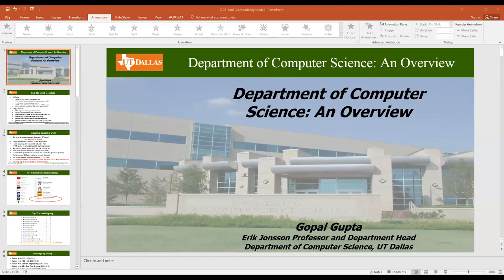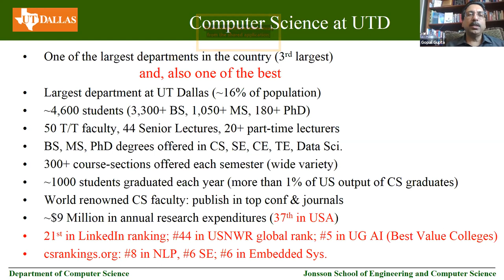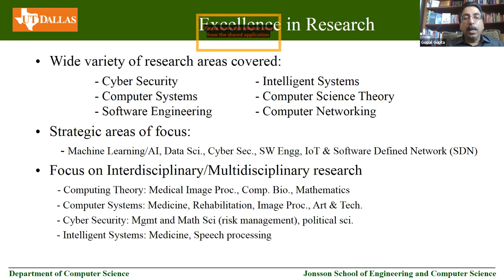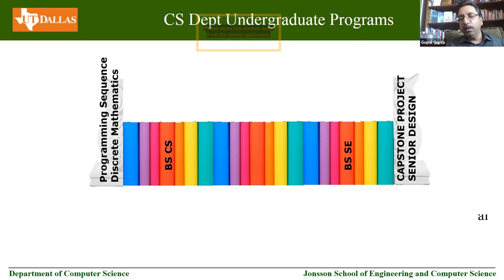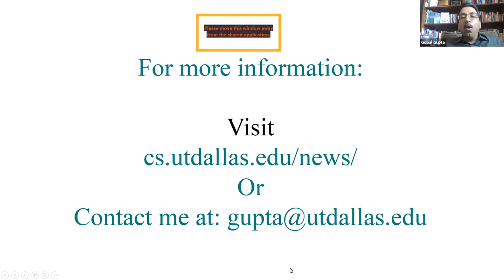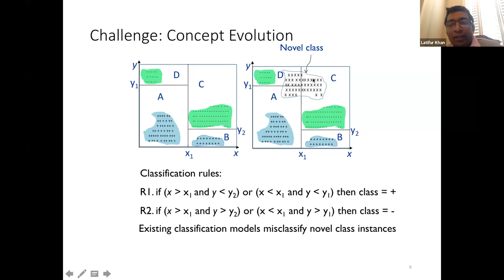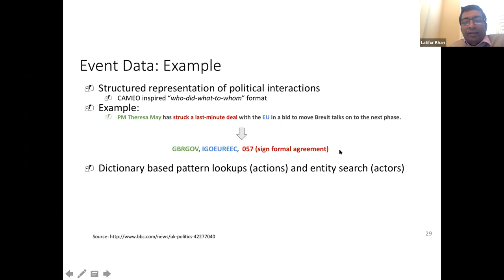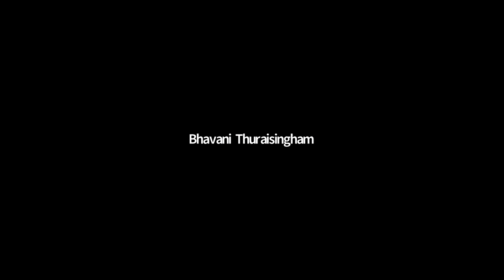Sponsor Session: Department of Computer Science at UT Dallas: An Overview Gopal Gupta UT, Dallas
0:03:17 [Talk: UT Dallas, Department of Computer Science: An Overview]
0:04:39 ECS and CS at UT Dallas
0:07:09 Computer Science at UTD
0:10:52 #21 Nationally in LinkedIn Ranking
0:12:37 Newest Faculty Additions
0:14:04 Excellence in Research
0:17:12 CS Accomplishments
0:19:22 CS Department Centers & Institutes
0:21:28 Cyber Security Research & Education at
0:23:38 Center for Applied AI
0:25:27 CS Dept Undergraduate Programs
0:29:16 Student Orgs & Events
0:30:23 MS SE Program
0:30:56 PhD program separate from MS
0:32:11 Largest Number of UTD CS Students Join Amazon and Facebook
0:32:51 Programming move this window and alifies to
0:33:00 UT Dallas Competitive Programming Team Qualifies to Compete in the 2020 ICPC World Finals in Moscow, Russia
0:34:04 UT Dallas CS and EPPS Researchers Receive NIH Grant for Project To Improve Location Information
0:34:29 Dr. Thuraisingham Elected Fellow of Two Technology Organizations
0:34:51 For more information:
0:35:43 Thank you
0:38:49 [Talk: Big Data Stream Analytics and Its Applications]
0:39:02 Data Streams
0:39:24 Data Stream Classification
0:42:07 Challenge: Infinite Length
0:42:10 Challenge: Concept Drift
0:44:20 Concept
Evolution
0:45:46 [Talk: Multistream Classification for Cyber Threat Data with Heterogeneous Doman Adaptation*]UT DALLAS
0:46:03 Motivations
0:48:18 Basic idea
0:48:47 [Talk: Towards Self-Adaptive Metric Learning On the Fly]
0:49:06 Metric Learning
0:49:56 OAHU: Adaptive Bound Triplet Loss
0:50:45 Empirical Evaluation: Face Verification
0:51:28 [Talk: Data to Knowledge: Modernizing Political Event Data for Big Data Social Science Research]
0:52:06 Event Data: Coding Events
0:52:28 Event Code Hierarchy (Quad class to Root Code)
0:53:07 Event Data: Example
0:53:55 Background: Event Coding Mechanism
0:54:31 Challenges
0:54:35 Framework: New Political Actor Recommendation
0:55:32 Framework: Role Recommendation
0:56:00 Primary Focus Location
0:56:17 An Atrocity News Example
0:56:47 Feature Extraction
0:57:10 Application: Encrypted Traffic Fingerprinting
0:57:58 Application: Web Site Fingerprinting
0:58:37 Challenge
0:58:48 Contributions
0:59:19 Examples: Website Fingerprinting -- Adaptive Learning